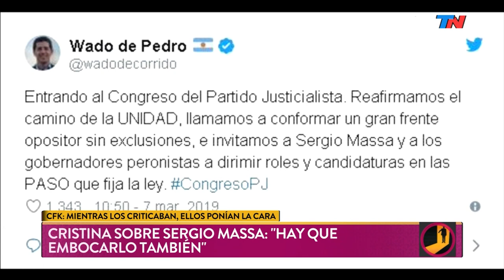La columna de Alfredo Leuco: "CFK: Entre la cárcel y la presidencia"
Fragmento de "Palabra de Leuco" emitido el Martes 19 de Marzo de 2019